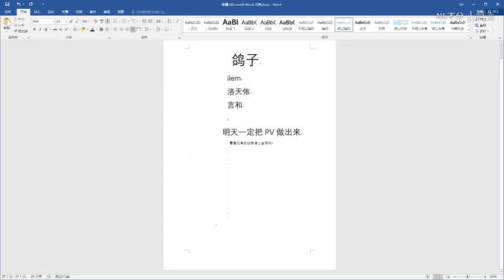【NL不分】史上最萌最燃男声翻唱《鸽子》，听了只想“咕咕咕”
鸽子
本家：av39330059
原唱：洛天依 言和
词曲编：ilem

唱/混：NL不分
协理：安年

请支持原作~原作者资料在这